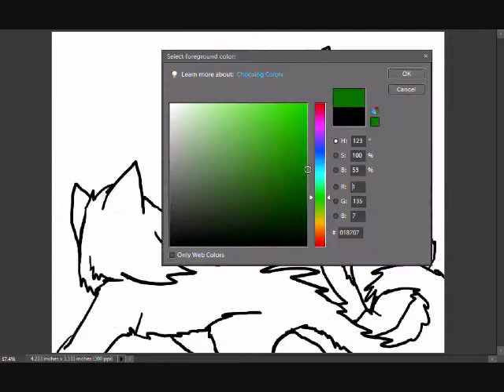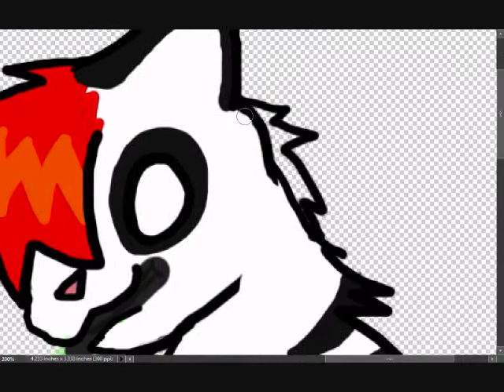Samcat VS Jaredcat Speedpaint (Merry Christmas Sam!)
This is my Christmas present for my friend/adopted sister Sam. I promised her this drawing for her birthday, and here we are at Christmas! Whoohoo! MERRY CHRISTMAS SAM! I hope you like it! :D

It's a speedpaint of Sam as a cat, the infamous Samcat, fighting Jaredcat, with light sabers. If you're wondering why they're holding the sabers in their mouths, that was requested by the Jared of Jaredcat, who hates it when I draw cats with thumbs. -.-" I still love him though. (He's my bro.)

It took a few hours, three or four, with PSE 7 and my usual tools. The song is Ghetto Supastar (Dance Radio Edit) which is a favorite song of Sam's.

Again, MERRY CHRISTMAS! :D